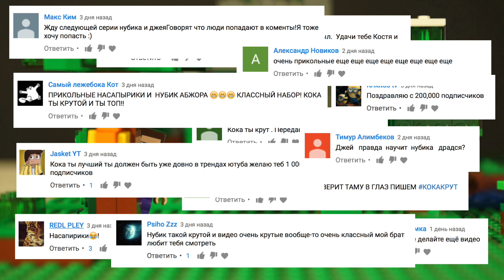НУБ МАЙНКРАФТ против NINTENDO и НИНДЗЯГО Мультфильмы Лего Мультики Видео для Детей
КокаТуб Челлендж НУБ Игрушки Лего Майнкрафт и Ниндзяго против Nintendo Switch и The LEGO Ninjago Movie Новые Мультики - Lego Minecraft Animation Мультфильмы Анимация для Детей 2017

Пока-пока:)